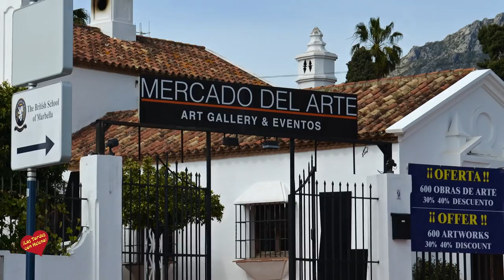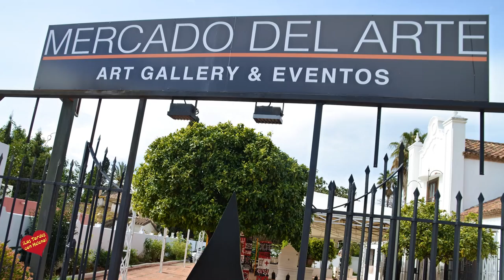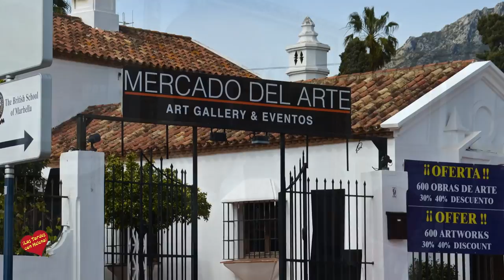El Mercado del Arte Marbella